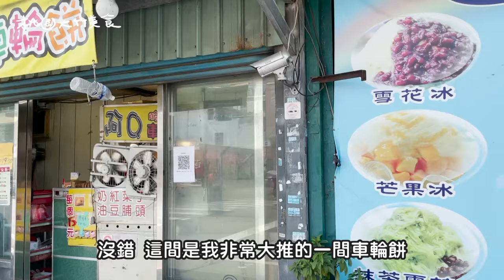桃園 美食|蘆竹 美食|桃園大竹美食攻略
好吃的美食單元又來啦!!
繼上回介紹桃園區美食之後，引起廣大觀眾的迴響，
所以這次決定要來介紹蘆竹區的大竹商圈之口袋美食，
還不快跟上我們的腳步，一起來探究大竹美食吧!

美食傳送門
1.楊記牛肉麵(桃園市蘆竹區大竹路306號)

2.冬粉鴨(桃園市蘆竹區南竹路五段237號)

3.和風熏品(桃園市蘆竹區新興街66-1號)

4.ㄚQ爆漿車輪餅(桃園市蘆竹區大竹路505號)
小編好康大放送悄悄話. 🤫🤫🤫
9/2~9/7(24:00前截止)特別活動-北健好康一週限定大放送
★步驟2→到貼文下方留言『一起放進蘆竹美食口袋名單』，並TAG兩位好友(例:「一起放進蘆竹美食口袋名單」@李小明 @王小華)即可獲得抽獎機會!

本次好禮大放送:
1.金石堂圖書禮券100元-2個名額
2.桃園有頭鹿專屬馬克杯(就業職運服務處贊助)-1個名額

☆中獎名單於9/8公告於粉絲團